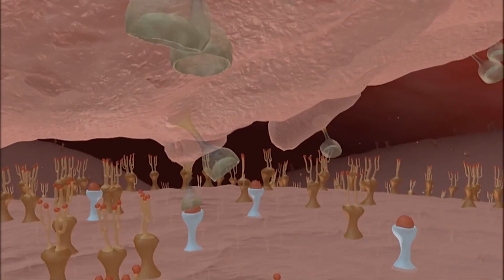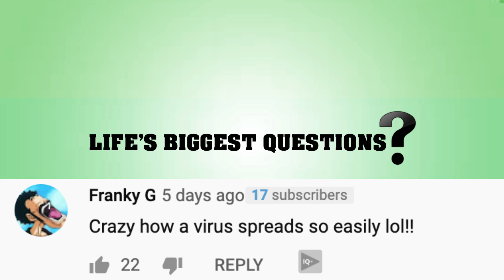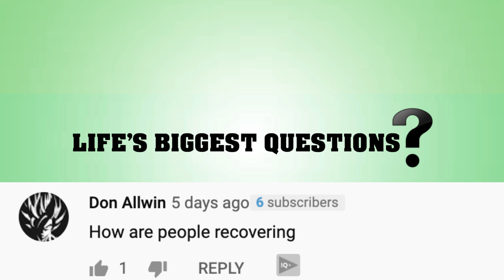What If The COVID-19 Was Created In A Lab?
The Coronavirus has strike the fear people worldwide. With questions like, will we ever find a cure, how do I make sure I stay safe, and so on, this virus has the world on edge. And of course, there are questions as to how the virus started in the first place. Some sources claim it started with a bat soup of sorts and the most wild claim is that the virus was created in a lab.  So What If The Coronavirus Was Created In A Lab?